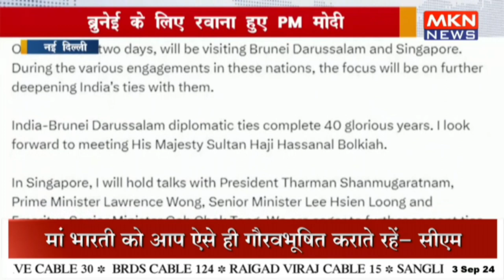ब्रुनेई के लिए रवाना हुए PM मोदी